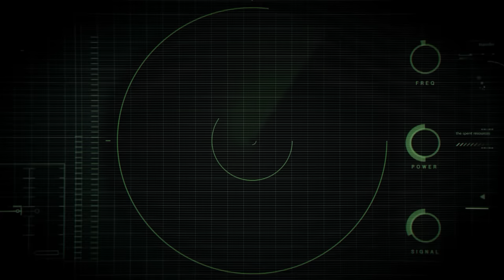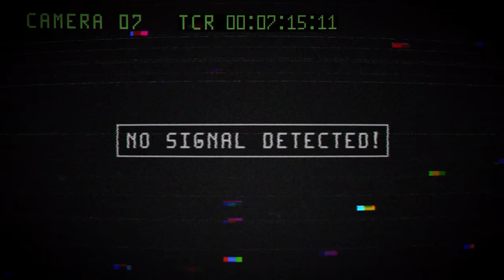猿川 慧「LONE WOLF」MV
🎧LISTEN to 「LONE WOLF」

作詞：Yuta Kobayashi　作曲・編曲：PRAISE
歌：猿川 慧

MV監督：MAZICHI

4月30日(土)19時～
「第4回カリスマ声優全員集合スペシャル〜ファイト！新生活編〜」生配信‼

【出演】
小野友樹(伊藤ふみや役)
山中真尋(草薙理解役)
福原かつみ(本橋依央利役)
細田健太(猿川 慧役)
日向朔公(湊 大瀬役)
大河元気(テラ役)
橋詰知久(天堂天彦役)

【アーカイブ】
5月7日(土)18時59分予定

🌟番組の感想は「カリスマ声優集合SP」で投稿してください✍

📺だいたい毎週木曜日正午にドラマ最新話更新！

超人的シェアハウスストーリー『カリスマ』
毎週月・木曜日正午にドラマ最新話更新！

原作：Dazed CO.,LTD.
　　　松原 秀
音楽製作：EVIL LINE RECORDS
キャラクターデザイン：えびも
アートディレクション：BALCOLONY.

ここはカリスマハウス。今日もカリスマな彼らは己の中のカリスマ性を日々見つめている。

が、彼らはまだ『真のカリスマ』には辿り着けていないと言える。故にこうしてカリスマどうしで身を寄せあい、日々カリスマ性を育み、さらなる高みを目指すいわば仮住まいの状態。世間には嘲笑する者もいるだろう。が、カリスマな彼らにはノーダメージ。むしろそういった逆境を糧にさらなるカリスマを生成し、見事な『カリスマチャージ』を蓄積させていく。チャージの先にあるものとは……！？

凡人にはよくわからないと思いますが
これはカリスマたちの物語です。

「正邪のカリスマ」伊藤ふみや（CV: 小野友樹）
「秩序のカリスマ」草薙理解（CV: 山中真尋）
「服従のカリスマ」本橋依央利（CV: 福原かつみ）
「反発のカリスマ」猿川 慧（CV: 細田健太）
「内罰のカリスマ」湊 大瀬（CV: 日向朔公）
「自愛のカリスマ」テラ（CV: 大河元気）
「性のカリスマ」天堂天彦（CV: 橋詰知久）